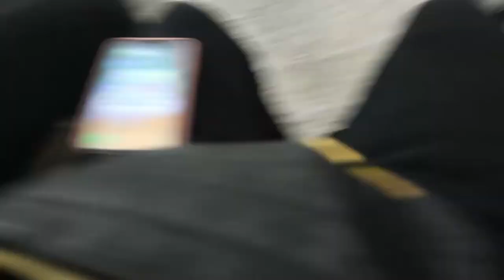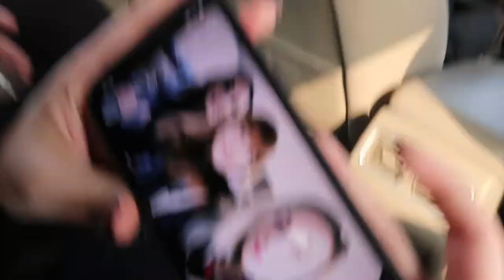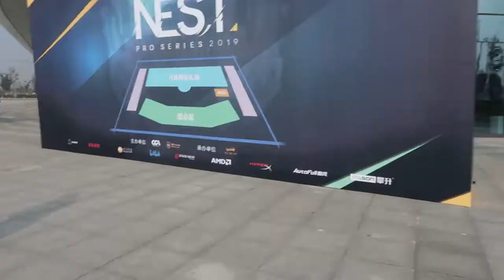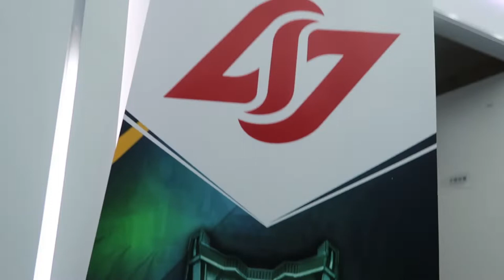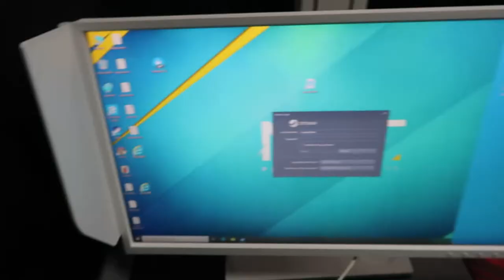What goes on inside of CLG RED's Heads???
-Zowie Divina NEST Pro Series 2019 VLOG-

Hello I'm Mounira Dobie I go by the alias GooseBreeder; I'm a rifler on CLG Red one of the best CSGO all females team in the world. We're currently competing in ESEA Advanced aswell as female tournaments.